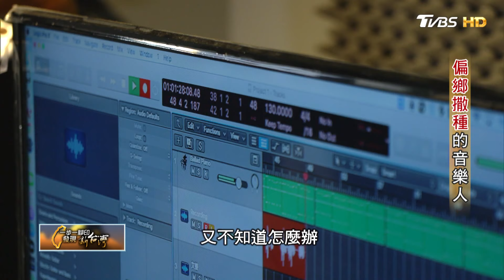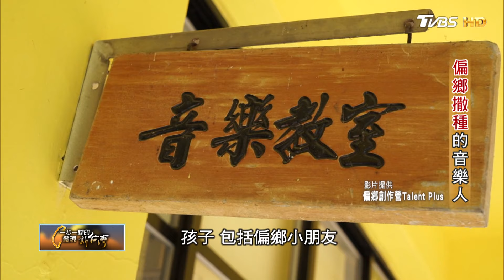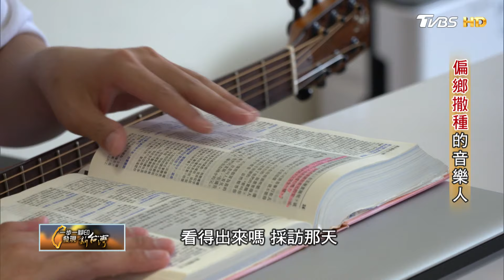「亞洲創作才子」音樂人陳威全到偏鄉.教小朋友創作自己的歌∣一步一腳印【偏鄉撒種的音樂人】20211010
這段影片錄下的是陳威全跟一群年輕朋友在錄音室的練習──隨意選個和弦、節奏，然後大家跟著哼出自己的曲調來，純粹現場創作臨場發揮。

可是，沒學過樂器、也不懂樂理，有辦法作詞作曲嗎？陳威全說：當然可以，只要會哼哼唱唱就行。

他也就從三月開始率領這群年輕音樂人到偏鄉國小帶小朋友創作，而想要這麼做的念頭，可以回溯到十多年前。

陳威全來自馬來西亞沙巴一個愛唱歌的家庭，他說，是唱卡拉OK那種啦，不過他也就憑自學的吉他，在17歲時獲得馬來西亞歌唱比賽首獎，然後22歲大學畢業後來台灣發片。曾有好幾位歌手就這樣紅起來，陳威全的路卻多繞了好幾個彎──最初找他來台灣的唱片公司在他發片前突然解散了，陳威全說，當初來台灣時，馬來西亞媒體曾有大篇幅報導，如果就這樣摸摸鼻子回去，很丟臉吧. 還好當時有牧師收留他住進教會宿舍，至於沒工作沒收入的問題，作曲能力就是他的謀生技能，被拒絕沒關係，他再改再修、一家一家唱片公司持續投稿，終於漸漸被肯定，在幫幾位知名歌手寫歌、製作以後，十一年前他終於有了自己發片的機會。

那段等待的時間前後四年，陳威全說，雖然經常口袋空空，不過有件事、他還是很懷念──就是一群音樂人常聚一起，你一段我一段地激盪出很多創意；三年前一場大病，陳威全病榻上想著自己的生命意義是什麼時，就回想起十多年前那段時光，所以之後他在忙碌工作中排出時間開始規劃，並且在今年正式推動偏鄉音樂創作營活動。目前已經有四所國小的小朋友、創作出四首歌了，大家可以在網路上找來聽聽。

收穫最豐富的還是自己吧，陳威全是這麼說的──跟著小朋友哼唱，他也覺得快樂；小朋友的熱情，更讓他當初投入音樂創作的初衷，再次充滿能量。

【一步一腳印 發現新台灣】主持人：詹怡宜
TVBS 55台      每週日 22:00首播
YouTube頻道  每週一 22:00播出